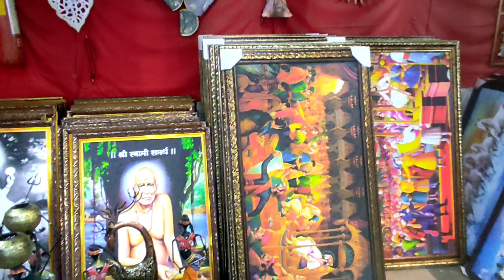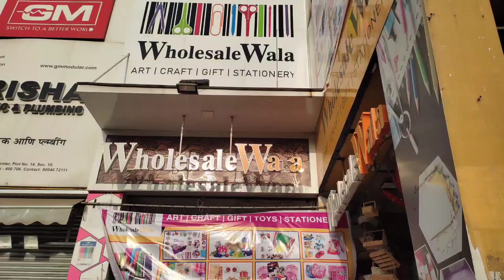మా పాప బర్త్ డే షాపింగ్ # స్వేచ్ఛా బర్త్డే రోజు ఇంకొక స్పెషల్ ఉంది మీలో ఎవరైనా guess చేయగలరా?